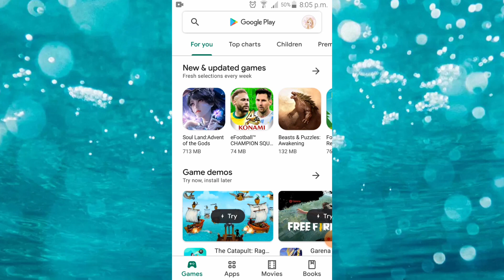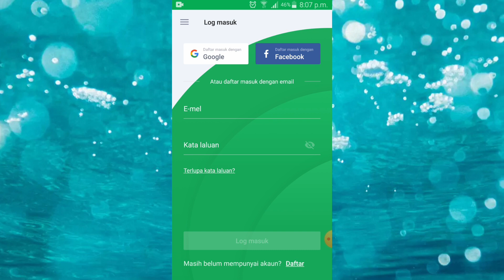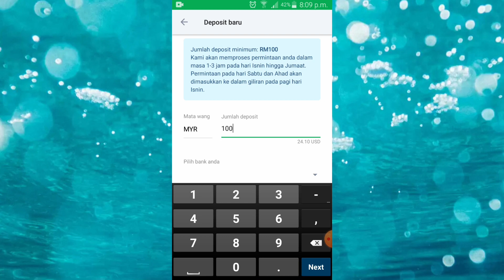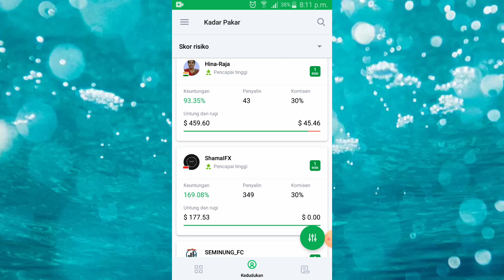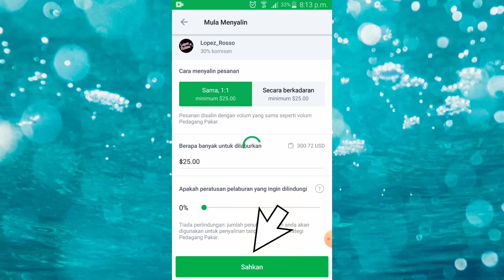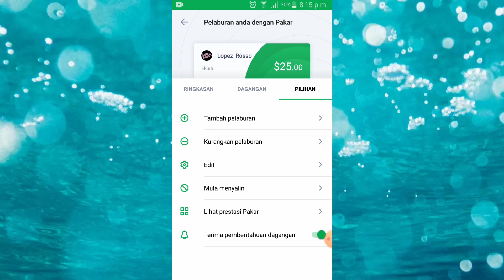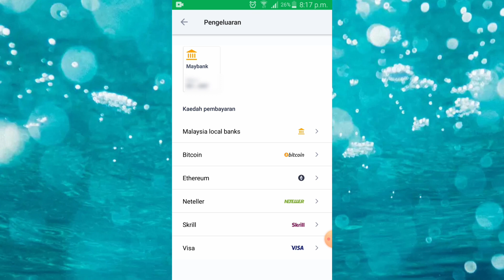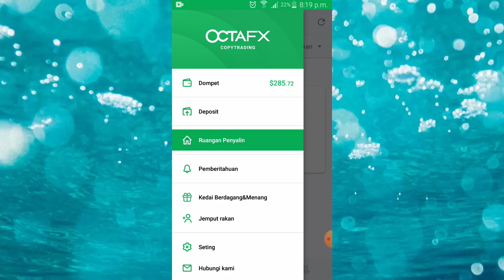| Tutorial | Lengkap | CARA PAKAI APP OCTAFX COPYTRADING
Video ini direka untuk mereka yang belum tahu cara pakai aplikasi octafx copytrading dan untuk pemula copytading di octafx.

Perhatian: pihak HBFX tiada kena mengena dengan kerugian ataupun keuntungan anda diatas tindakkan anda selepas anda menonton video ini.

Suka untuk saya menasihatkan dan saling mengingati disini, jika anda ingin memulakan trading tidak kira copytrading mahupun trading sendiri..gunakan modal yang anda bersedia untuk kehilangannya.. Ini kerana trading forex adalah sangat berisiko.

terima kasih dan semoga video ini memberi manfaat untuk anda semua.